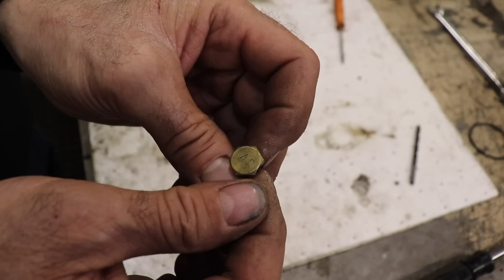Taryl's DR Leaf Vac Project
In "Taryl's DR Leaf Vac Project", Taryl purchases a DR brand leaf vac with a bunch of missing parts and makes it work again. See what he uses to get this thing back in working order without breaking the bank. Another funny, yet informative how-to video from your pals at Grass Rats Garage! And as always, There's Your Dinner!!

Instagram! @tarylfixesall
Grass Rats Garage Theme Music Now Available!! Pick up a copy on CD from the Taryl online store or download it on iTunes and many other outlets. Now There's Your Dinner!!